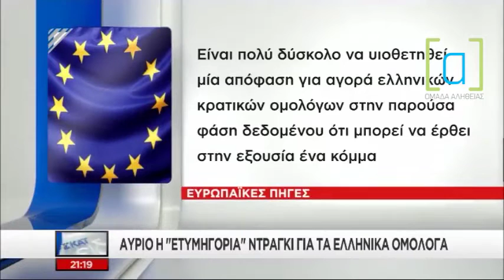Το πιο κρίσιμο θέμα των εκλογών από την Ομάδα Αλήθειας